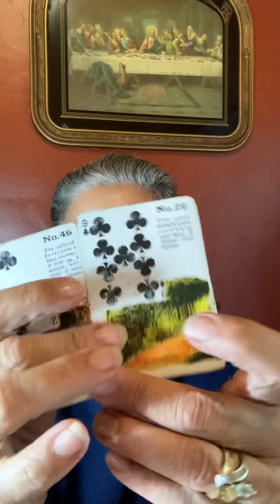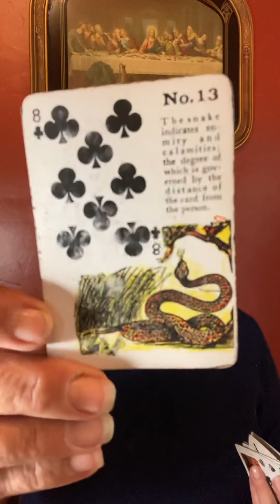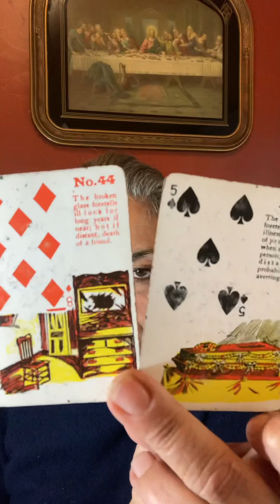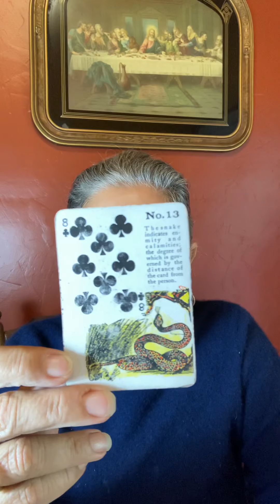Libra October 1 to the 15th of 2021. Time… Decisions… Prayer￼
Hey check out my son’s and his girlfriend’s new YouTube channel… It’s a travel blog!

Policy

Delivery

1.Delivery is usually  with in 5 days. If readings are in high demand then 5-10 days; You will be notified if it will be past 5 days.

2. You have the choice of

Policy

Delivery

1.Delivery is usually  with in 5 days. If readings are in high demand then 5-10 days; You will be notified if it will be past 5 days.

2. You have the choice of